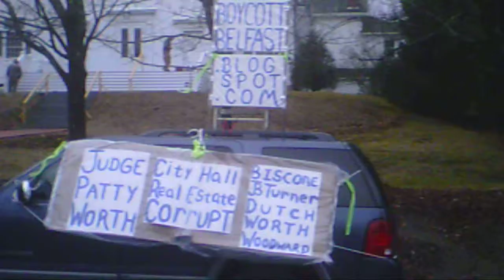3/11/2016 At Judge Patty's-Belfast District Court-Her Church Too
Shame them. Judge Worth sleeps in Belfast, forgives her sins at this very Church. Freedom to shame the corrupt. I do, I do, I do.